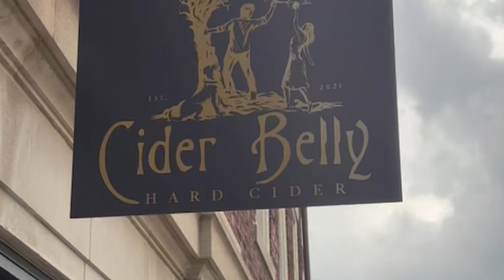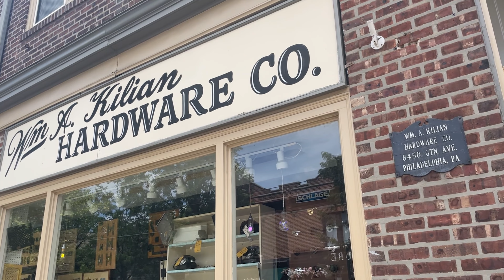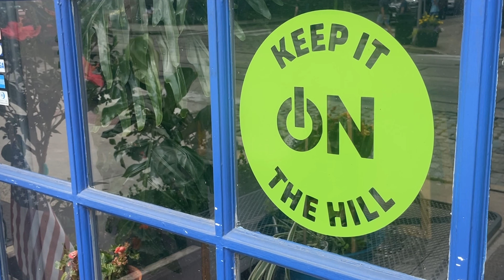Chestnut Hill Corridor Tour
A shopping tour of Chestnut Hill